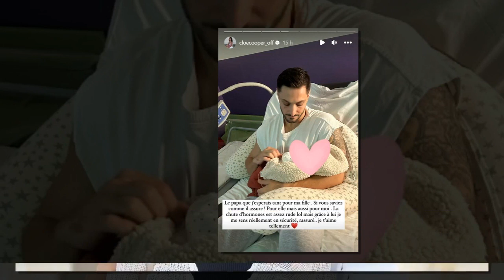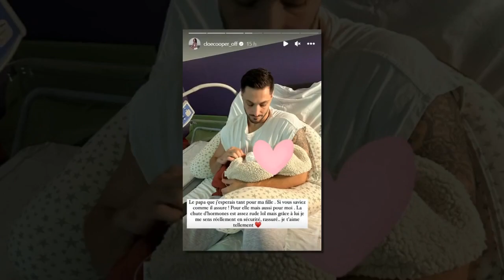Cloé Cooper donne des ses nouvelles après son accouchement ça va plutôt pas mal